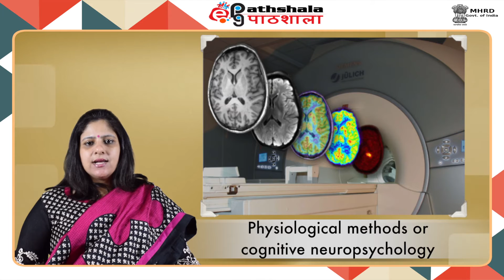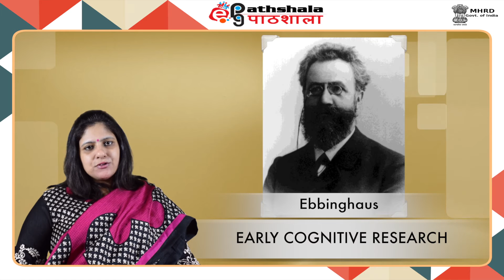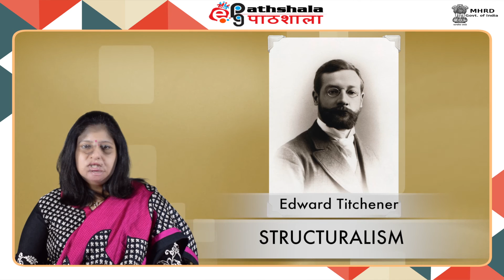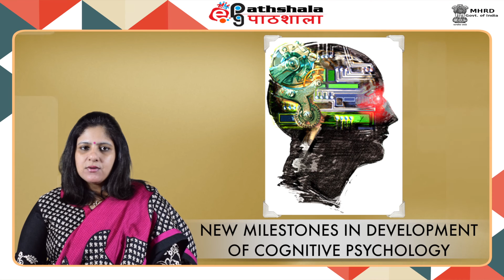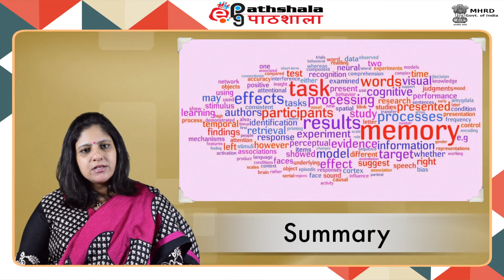Foundation of Cognitive Psychology (PSY)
Subject:Psychology
Paper:Cognitive Science